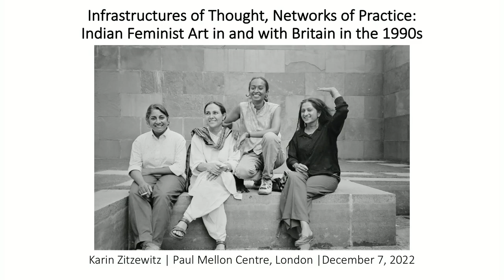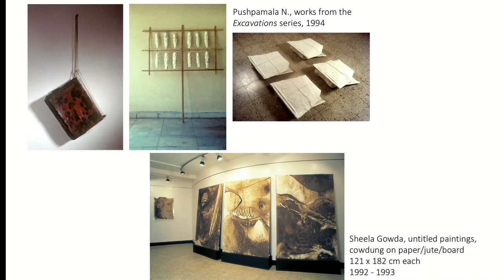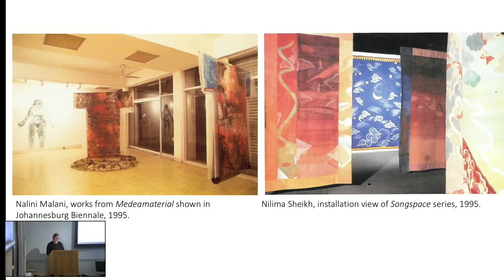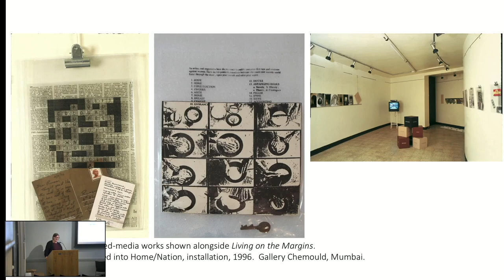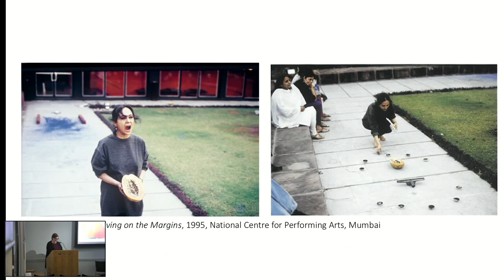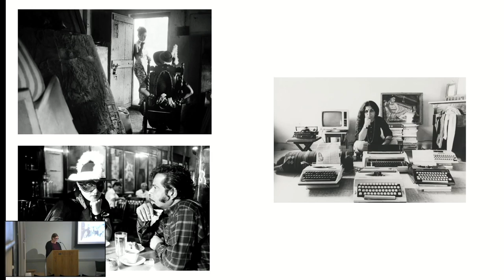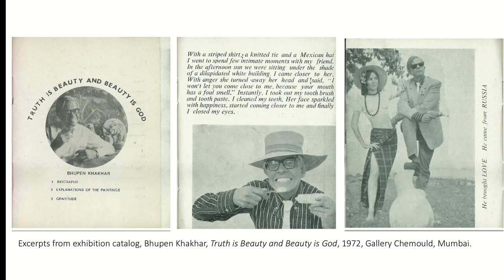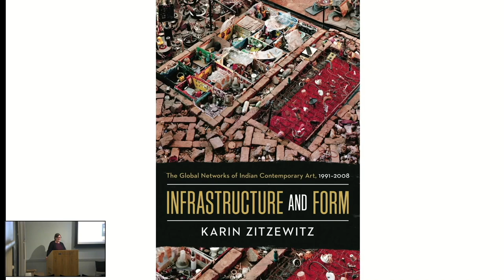Infrastructures of Thought, Networks of Practice: Indian Feminist Art in & with Britain in the 1990s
Research Seminar with Karin Zitzewitz